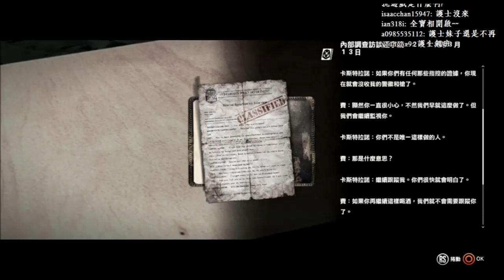【板凳】The Evil Within 邪靈入侵Part20